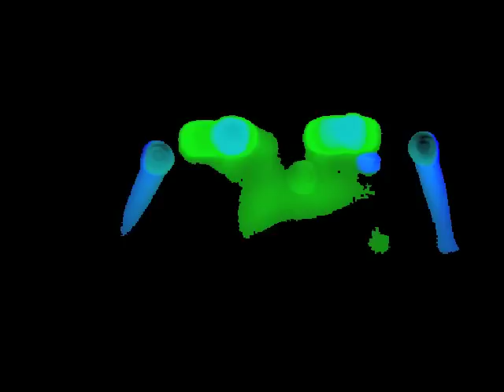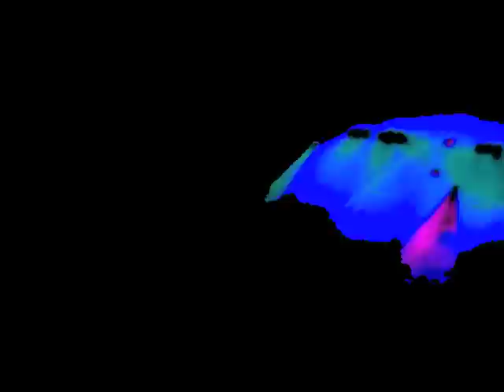Nikko Z & Dj Tim - Be Kind Rewind (High Definition Records) [LIVE]